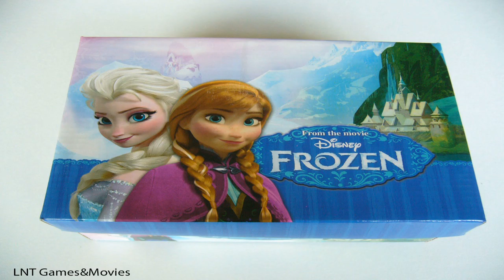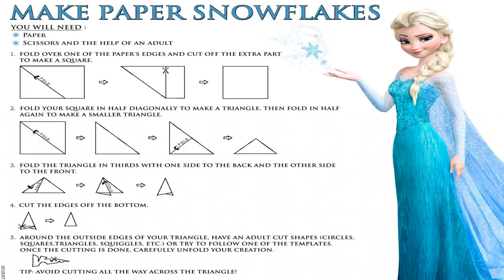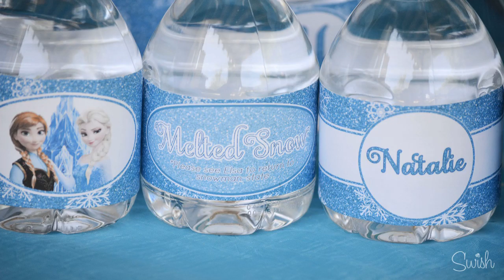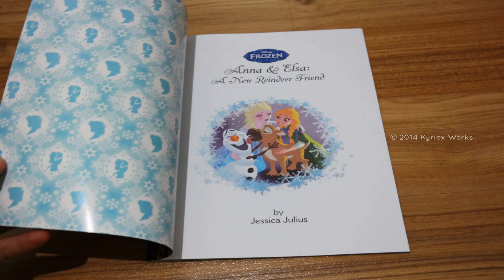Elsa And Anna Game